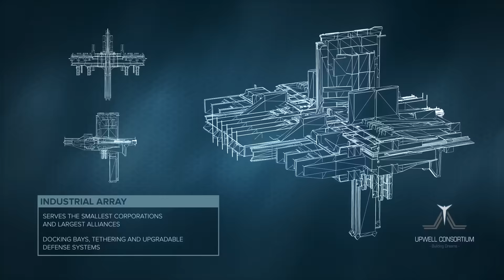EVE Online: Upcoming Industrial Arrays - The Upwell Consortium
The Upwell Consortium promises a bright future to New Eden with their upcoming Industrial Arrays.

Find out more about current, past and future features of EVE